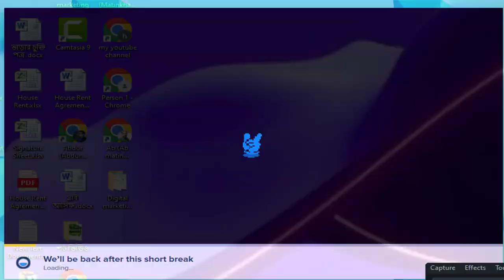Smash Marts - Shop, Brawl, and Rule the Retail World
Step into the wild and wacky world of "Smash Marts" with our action-packed YouTube video! Join us as we explore the hilarious and chaotic retail mayhem that awaits you in this one-of-a-kind multiplayer game. Get ready to shop, brawl, and conquer the supermarket like never before!

Video Highlights:

Introducing Smash Marts: Welcome to the ultimate shopping showdown! In this fun-filled video, we dive headfirst into "Smash Marts," where players become quirky shoppers, armed with an assortment of bizarre weapons, ready to create retail chaos!

Retail Brawling Madness: Witness the retail aisles transform into epic battlegrounds as players compete in a series of zany challenges. From wild shopping cart races to hilarious food fights, every moment is packed with laughter and excitement.

Customize Your Shopper: Explore the vast array of character customization options available in Smash Marts. From quirky outfits to wacky accessories, express your personality and create the ultimate shopper avatar!

Bizarre Weapons and Power-Ups: Discover the vast arsenal of offbeat weapons and power-ups at your disposal. Watch as players wield everything from watermelon launchers to rubber chickens to claim supremacy in the supermarket arena.

Hilarious Challenges: Experience the riotous challenges that await players at every turn. Whether it's frantically filling shopping carts or playing tug-of-war with frozen food, each challenge is a recipe for laughter.

Multiplayer Madness: Join the fun with friends or take on challengers from around the world in thrilling multiplayer modes. Watch as players form alliances or go head-to-head in chaotic, fast-paced gameplay.

Conquer the Supermarket: Witness the excitement as players battle for control over various sections of the supermarket. From the produce aisle to the electronics department, it's all fair game in "Smash Marts."

Epic Boss Fights: Brace yourself for epic encounters with formidable supermarket bosses. See how players team up to take down these larger-than-life foes in entertaining showdowns.

Become the Retail Champion: Learn about the coveted title of "Retail Champion" and the thrilling challenges that await the ultimate winner. Compete, conquer, and prove your shopping prowess to claim the crown!

Get ready to shop till you drop, brawl with reckless abandon, and rule the retail world in "Smash Marts" - where supermarket shopping has never been this entertaining!